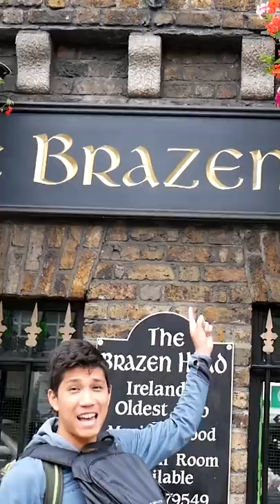How We Met (Story Time!)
We went to these places in Dublin, Ireland: The Brazen Head, Guinness Storehouse, and Third Space Smithfield